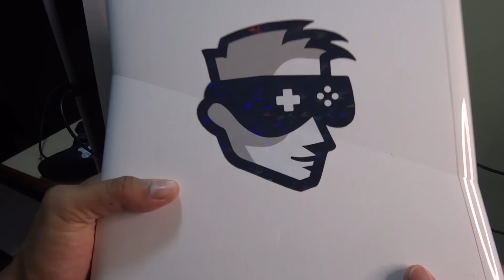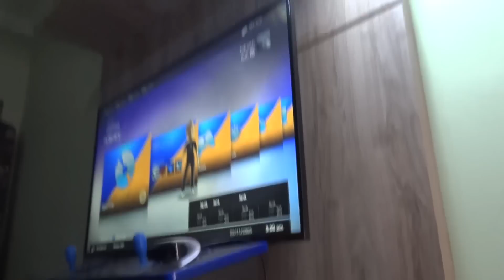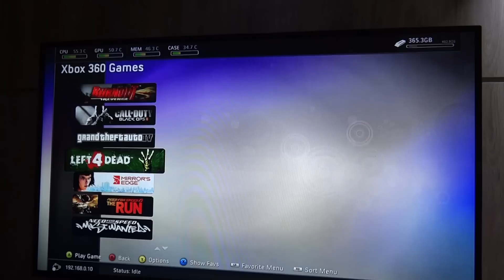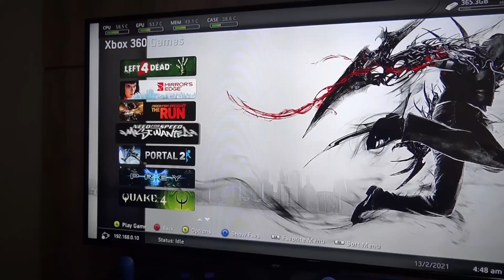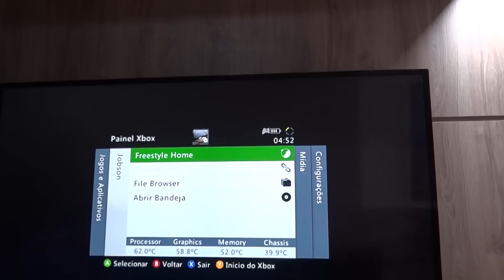O MELHOR CONSOLE PARA COMPRAR EM 2022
Console adquirido na Bits Games em Belo Horizonte/MG